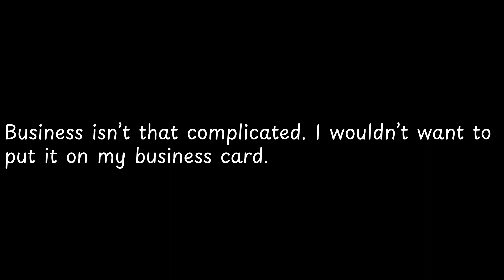Business isn’t that complicated I